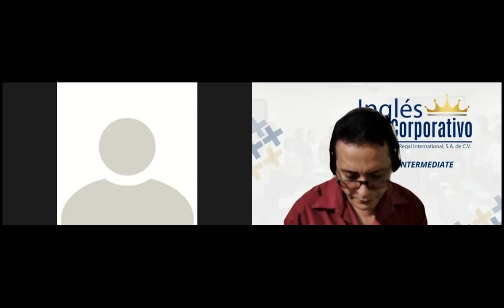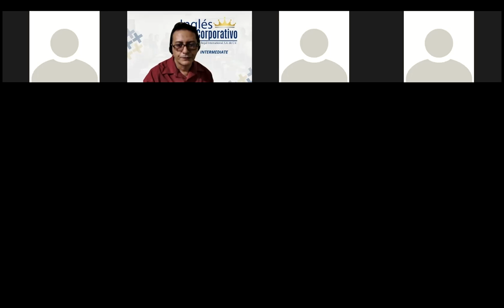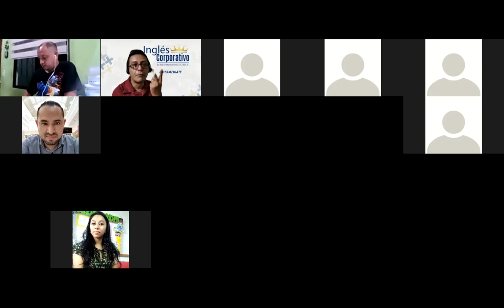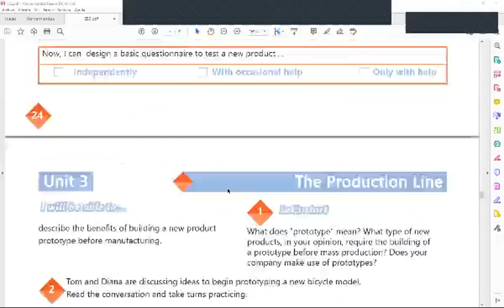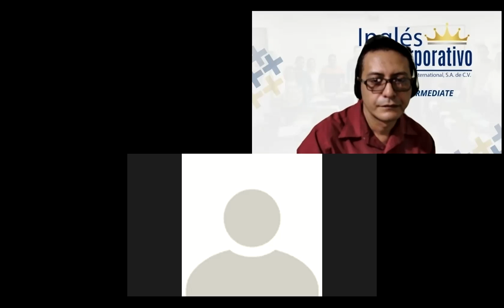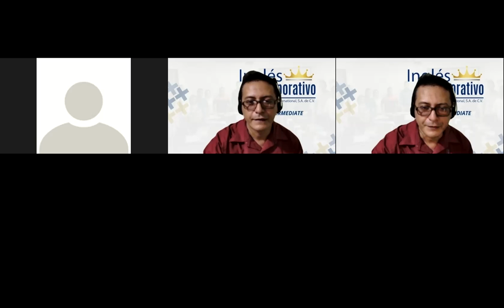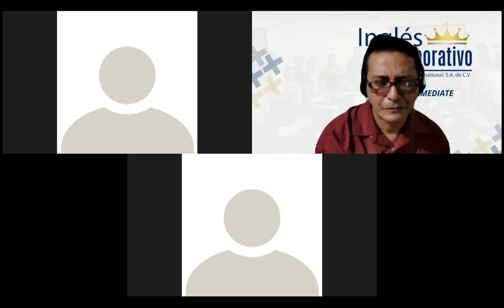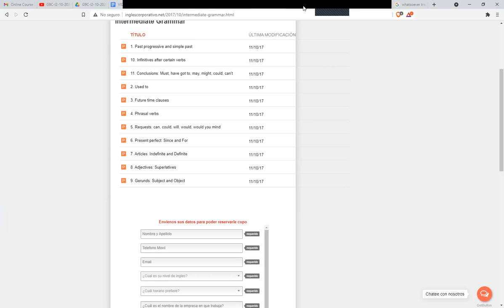Ingles Corporativo-Videoconferencia #16 Strategies for testing new products conversation.